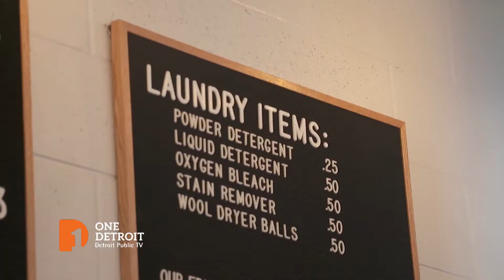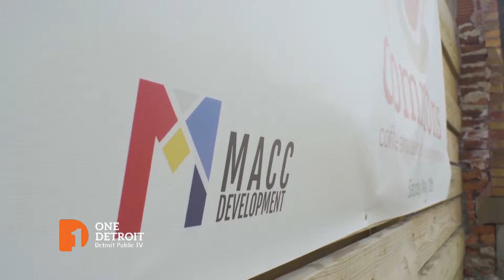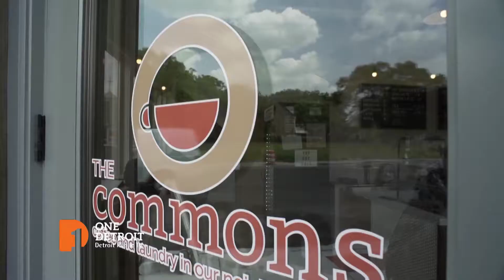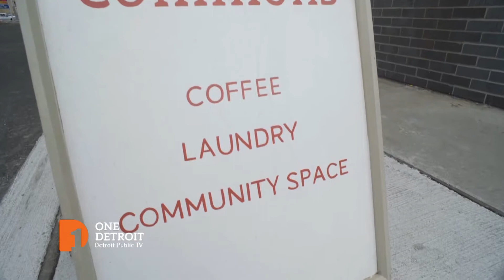The Commons | One Detroit Clip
Christy McDonald visits The Commons -- a unique neighborhood gathering place on Detroit's east side in the Islandview community.  Episode 104/Seg 3